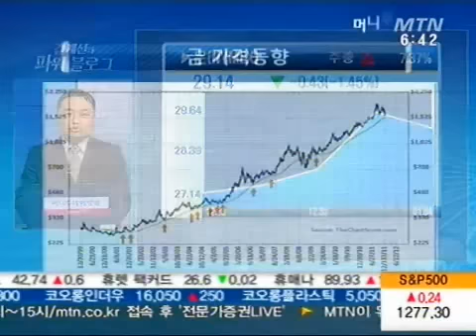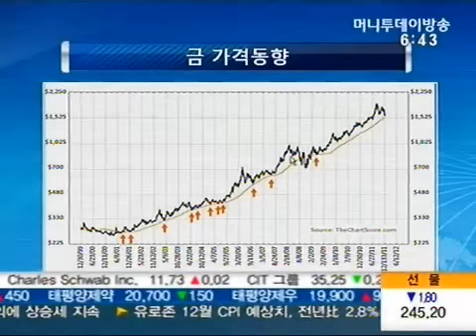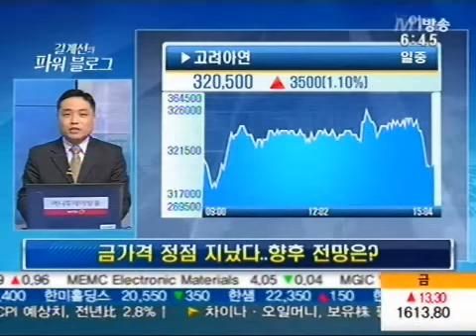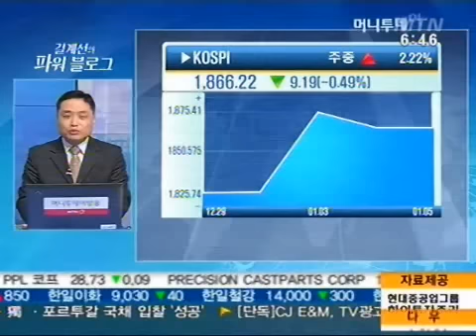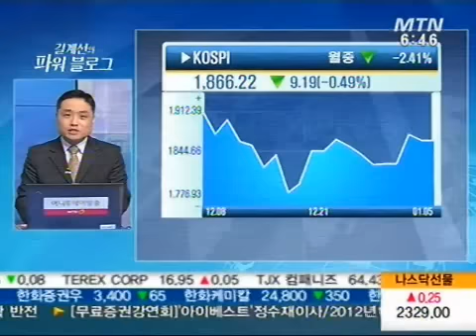금가격 정점 지났다.. 향후 전망은?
01/05 시장애-파워블로그